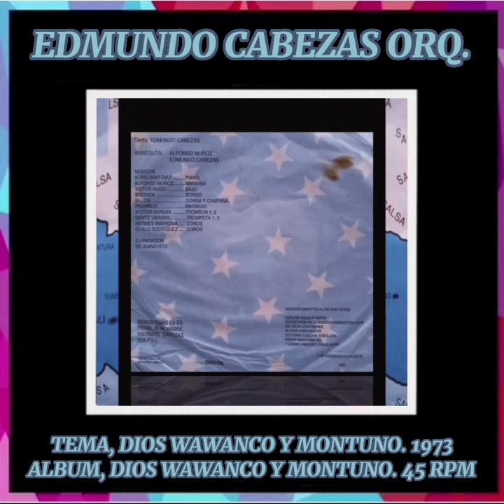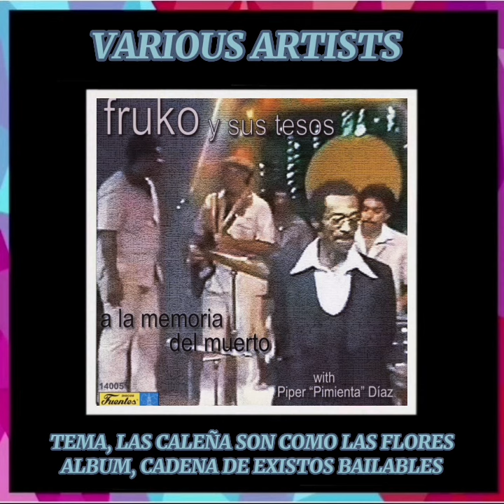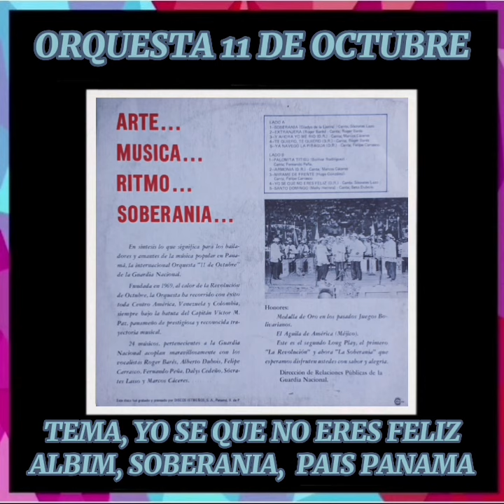SALSA, GUAGUANCO, MONTUNO, GUAJIRA Y BOLERO. DE COLECCION. ALBUM, 064.. DAVID RODRIGUEZ CABARCAS